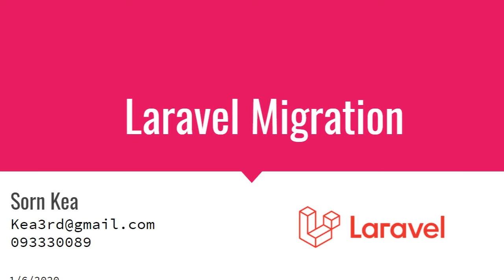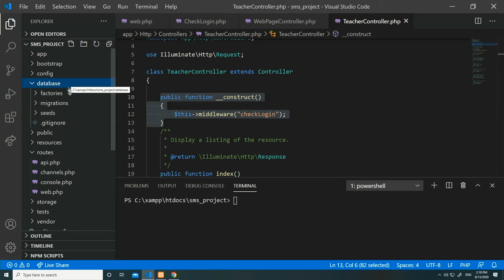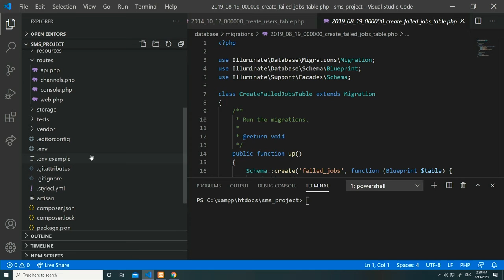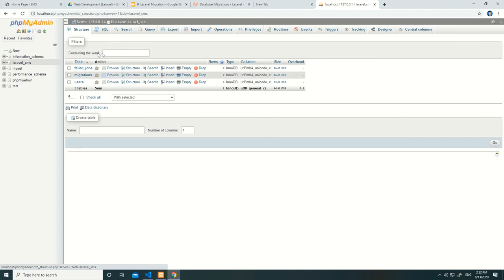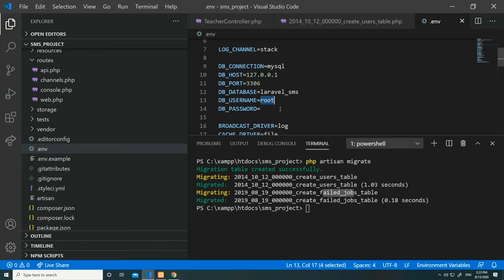12 - Laravel Migration part 1 env configuration